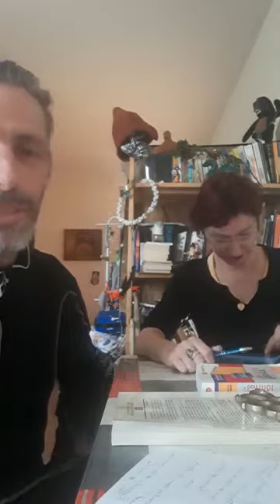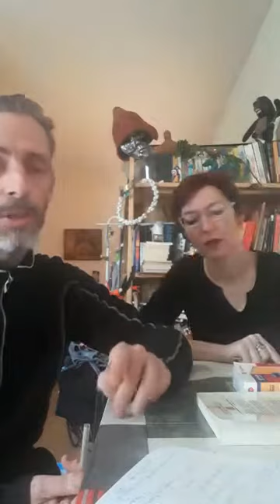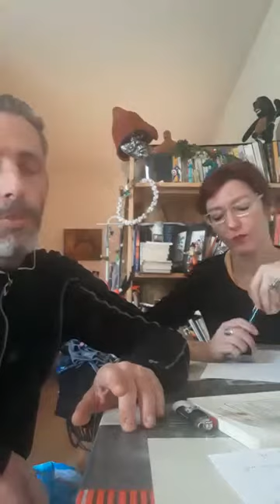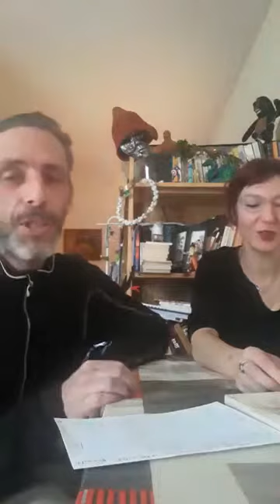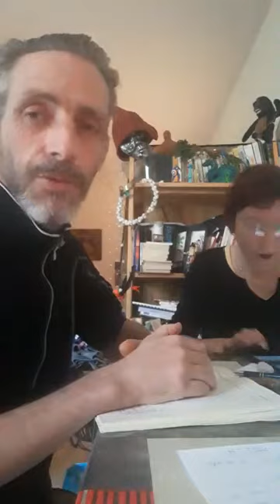Pied de la Lettre ou verbe Haut